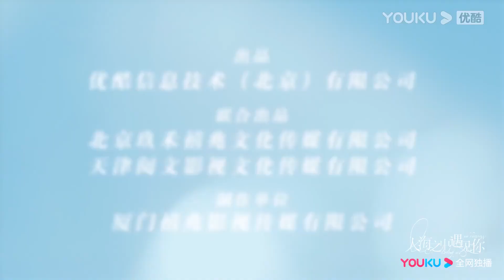【人海之中遇見你 Meeting You, Loving You】預告：定檔12/08，與蘇宋夫婦在糖海相遇 !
🍍剧情介绍🍌
        讲述了电视台当家花旦宋青春（张稀也 饰）遭遇人生滑铁卢，为了复兴家业、重塑自我，她不得不暂时向命运投降，与“童年阴影”苏之念（邓超元 饰）签订合约，并接受“魔鬼训练”，而两人也由此展开了一段“苦不堪言”却又“甜如蜜糖”的同居生活。